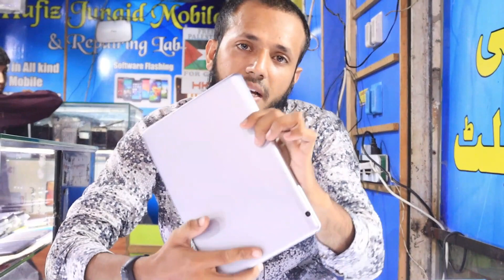Mobile Tablet Prices in Pakistan 2020| Latest lowest price Tablet Hall Road in Pakistan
Mobile Number
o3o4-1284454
o3o9-141128o
o3oo-4912129
Shop Address : Yaseen Street , Shop No/1 Dear Rafi Plaza 2, Hall Road Lahore
Best gaming tab for sale in low price in Pakistan Best kids tab in low price in R.S 55oo for sale in Lahore Market Lenovo Tab for sale in Karachi Market Lenovo Tab rate in all over world